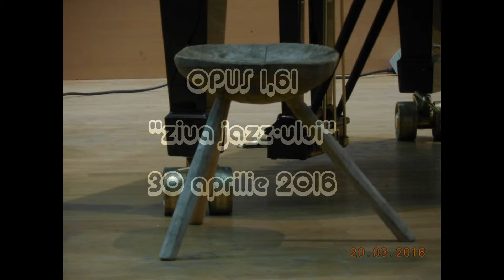OPUS 1,61- "ziua jazz-ului " - AAA -2016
Imagini din concertul OPUS 1,61 la Filarmonica Oltenia 20 martie 2016.
Muzica : Cristian Ciomu